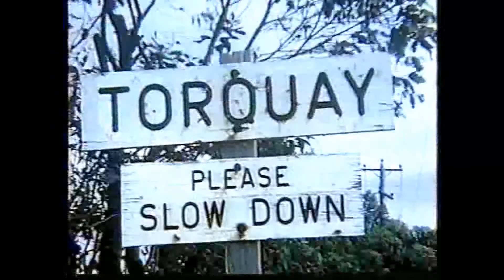Pyke Surfboards/Dive N Surf wtsuits ad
Torquay surfboard and wetsuit manufacturer Fred Pyke ad from the early 70s featuring Willie Muncey, Ray Wilson, John Law and others. (now) Vintage T model Ford, surfboards and wetsuits and Fred's factory featured in this wacky footage that appeared in John Bennett's film Blue Cool.